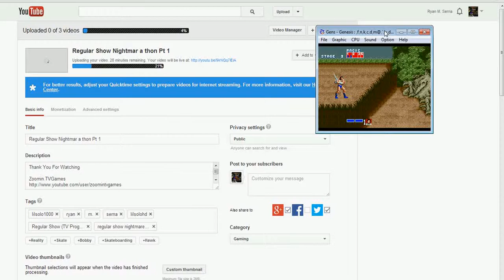Golden Axe Walkthrough Pt 2